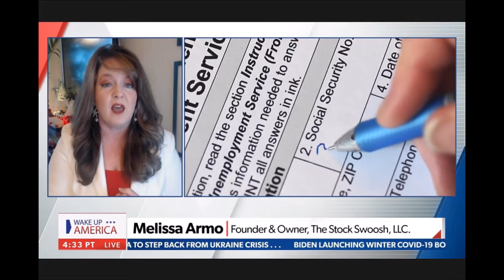Melissa Armo | The Stock Swoosh | Newsmax TV